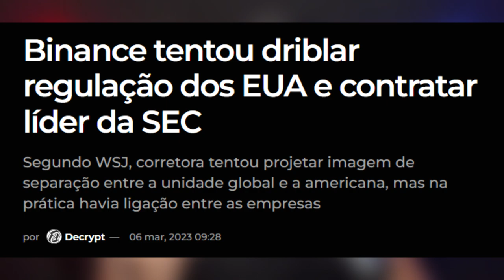BINANCE TENTOU DRIBLAR A REGULAMENTAÇÃO?